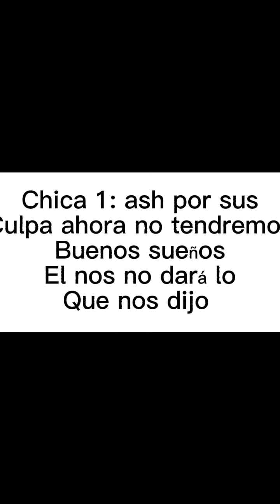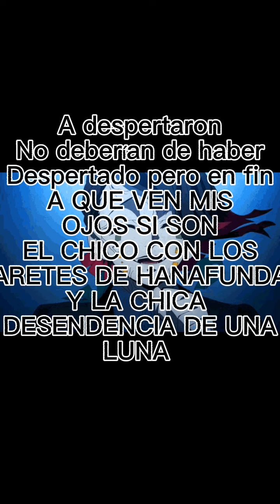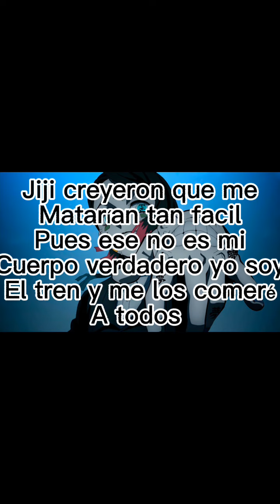"Un pasado y un presente lunar" 🎑 Tn x kny prt:18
*El video es 100% mio las imágenes no me corresponden al igual que la música *